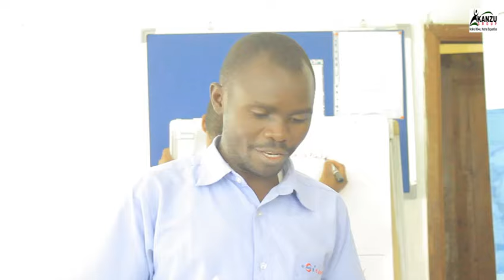Formation en leadership Abondant organisé par ARBI en collaboration avec JIRANI MSAADA Asbl